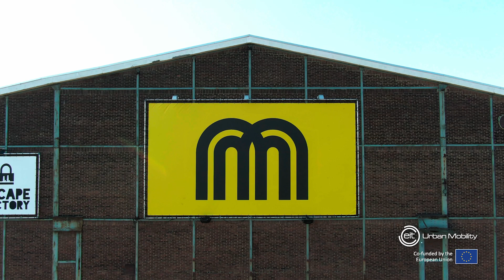EIT Urban Mobility and Micromobility Industries | Startup Ecosystem Partnership, Amsterdam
For the third year in a row, EIT Urban Mobility played an active role in Micromobility Europe, held annually in Amsterdam. Being the world's fastest-growing mobility conference, it was fitting that EIT Urban Mobility as Europe's top investor in mobility startups be present.

As part of this participation:
👉 EIT Urban Mobility welcomed a selection of its portfolio startups to showcase at the EIT Urban Mobility booth.
👉 CEO Maria Tsavachidis took part in a panel discussion centred around micromobility adoption in Europe.
👉 A selection of EIT Urban Mobility representatives judged the Startup awards.

EIT Urban Mobility is an initiative of the European Institute of Innovation and Technology (EIT), a body of the EU, and a driving force in sustainable mobility solutions.